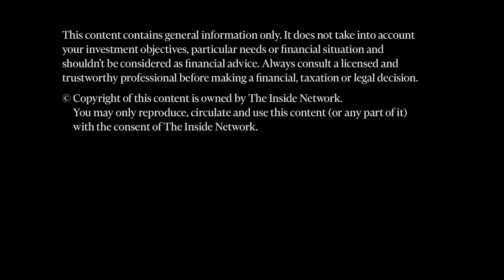INSight #251 with Harry Sugiarto from Intermediate Capital Group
Harry Sugiarto from Intermediate Capital Group shares insights with James Dunn from The Inside Network on the secret of credit investment picking the right issuers, or asset allocation.